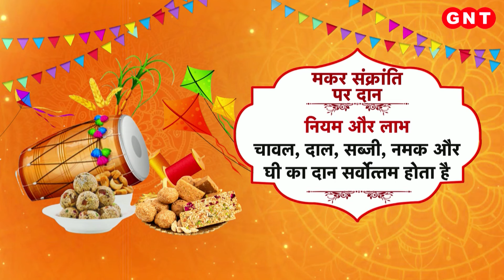Makar Sankranti पर दान से होता है कल्याण, जानिए किन वस्तुओं के दान से होगा लाभ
मकर संक्रांति के दिन पुण्य काल में दान देना, स्नान करना या श्राद्ध कार्य करना शुभ माना जाता है. मकर संक्रांति पर गंगा स्नान की विशेष महिमा बताई गई है. तो आप भी मकर संक्रातिपर स्नान और दान करके पुण्य के भागी बनें. आगे हम आपके बताएंगे कि मकर संक्राति पर किन वस्तुओं के दान से क्या लाभ मिलेगा.